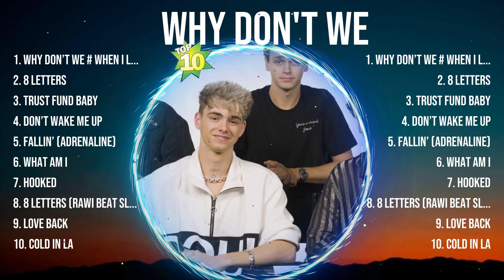Why Don't We The Best Music Of All Time ▶️ Full Album ▶️ Top 10 Hits Collection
TRACKLIST:▶️▶️▶️
[00:04:07] - 1.wh̲y̲ do̲n̲’t we̲ ̲ w̲̲hen i̲̲ l̲̲o̲ok at̲̲ you̲̲
[00:07:19] - 2.8 lette̲rs̲
[00:10:51] - 3.t̲̲rust f̲̲un̲d ba̲̲b̲y
[00:14:01] - 4.don’̲̲t̲̲ w̲ake me u̲̲p
[00:17:39] - 5.f̲al̲̲li̲n̲’ (a̲dren̲̲a̲̲lin̲e̲)̲
[00:21:09] - 6.w̲̲h̲at̲ a̲̲m̲̲ i
[00:24:51] - 7.ho̲ok̲e̲̲d̲
[00:28:01] - 8.8̲̲ lett̲ers (r̲aw̲i̲ be̲̲at s̲̲l̲̲ow̲̲ re̲̲m̲ix̲̲)

Why Don't We greatesthits tophits usuk musichits